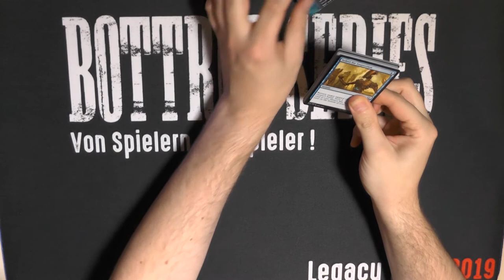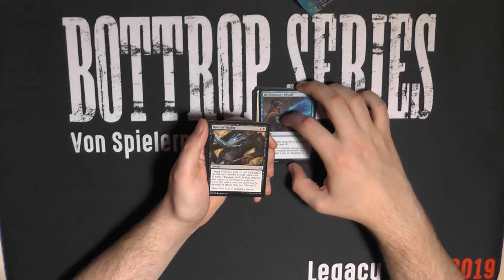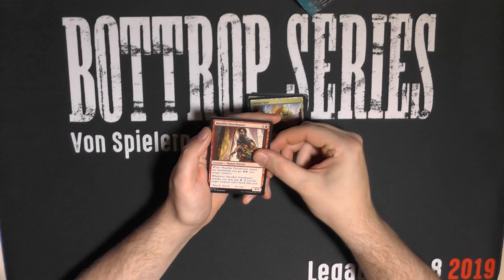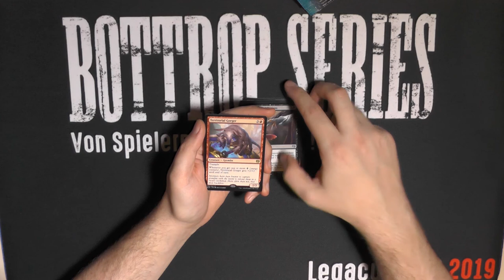Kaladesh Booster213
Ist dieses Set wirklich enttäuschend? Oder hatten wir das letzte mal einfach Pech?